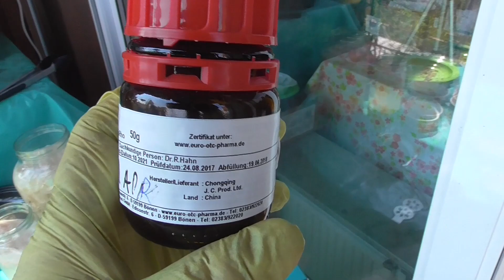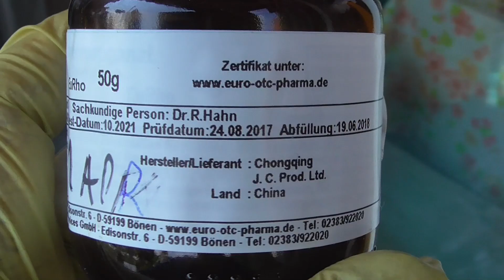Effektives und billiges Desinfektionsmittel für Gartenboden. Besonders gut nach der Fäule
Entschuldigung:

Meine Waage hat falsch gezeigt,   wieviel gramm weiß ich nicht, aber
Für 10  L Wasser 70 Grad  - 1 TL Permanganat Kalium
Für 5 L Wasser 70  Grad - 1/2 Tl Permanganat Kalium

Das Jahr 2021 war schlecht für Gärtner. Nässe und Kälte haben Pflanzkrankheiten gebracht. Besonders schlecht war die Fäule.   Die Pflanzen sind weg, aber die Krankheitserreger sind im Gartenboden geblieben. Und sie werden gefährlich für die Pflanzen im nächsten Jahr.
 Darum sind Desinfektionsmaßnahmen notwendig.
Natürlich möchten wir keine teuere oder überteuerte Hilfsmittel kaufen.